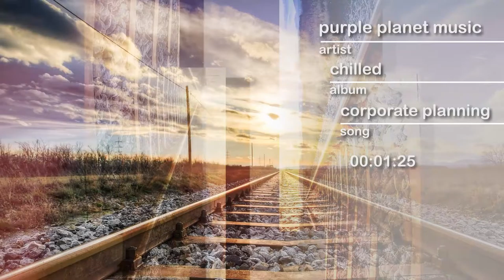PPM - Corporate Planning - hype by SFL - Sound Library - No Copyrights FREE Music and Sounds